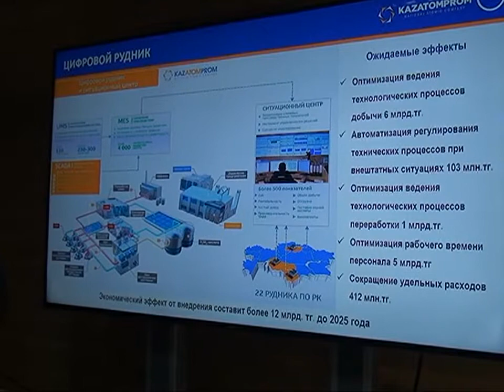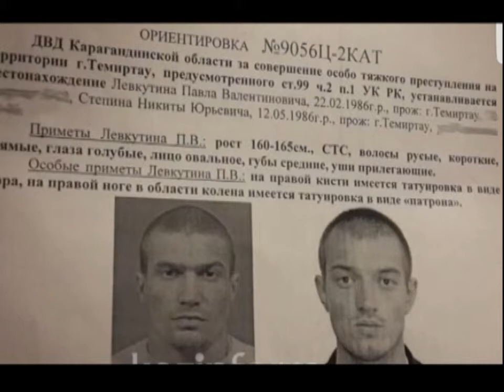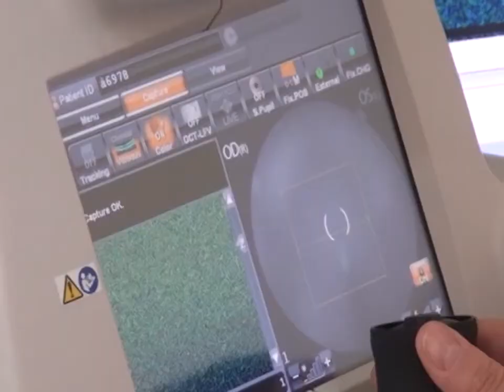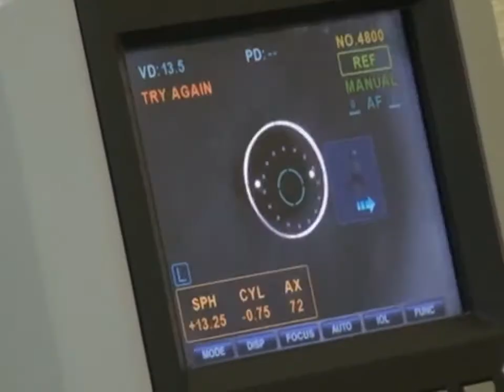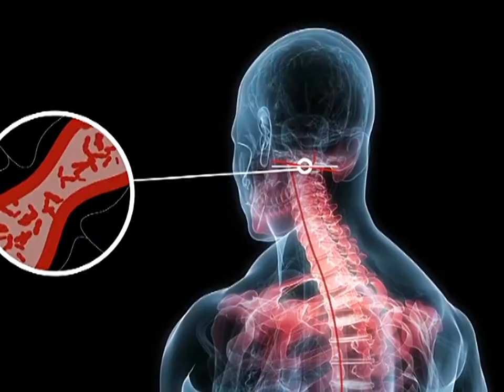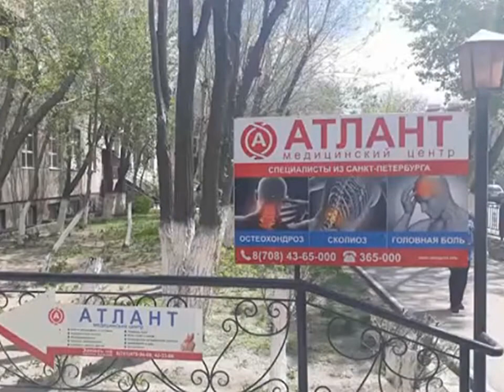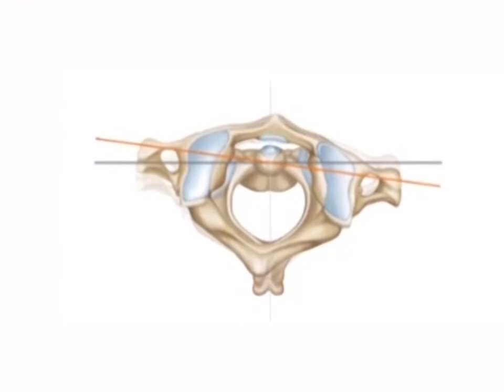31/07/2017 - Бірінші Қарағанды телеарнасының жаңалықтары